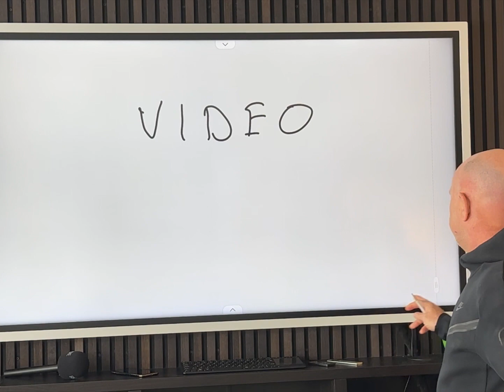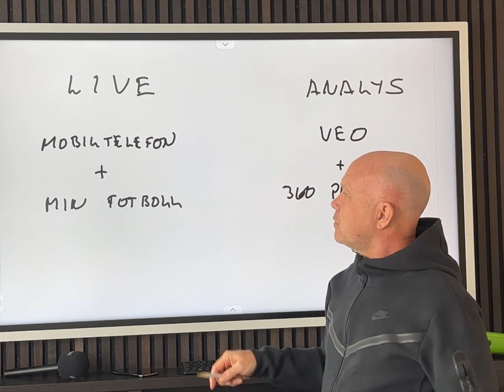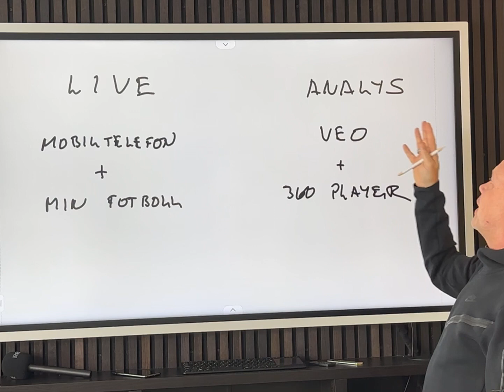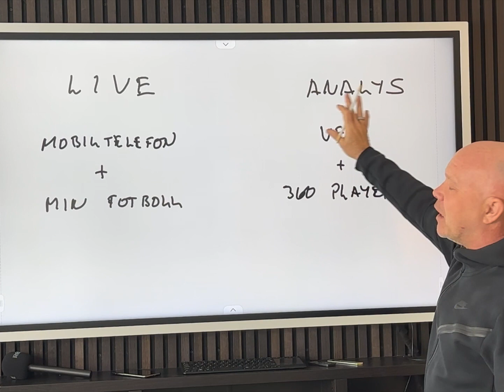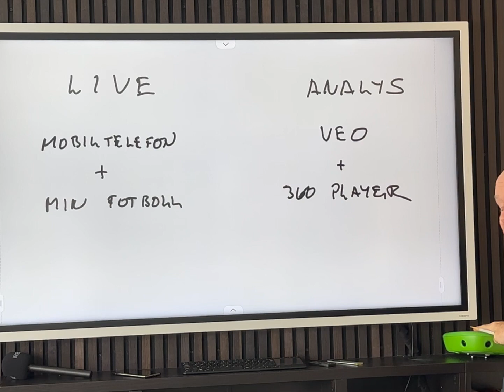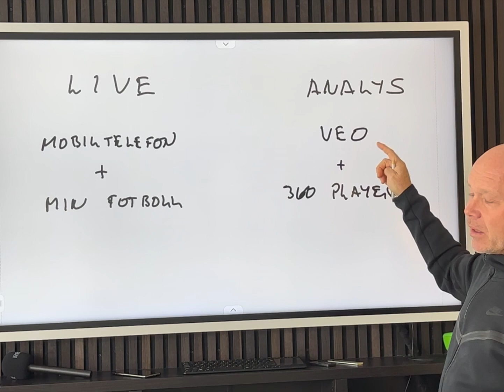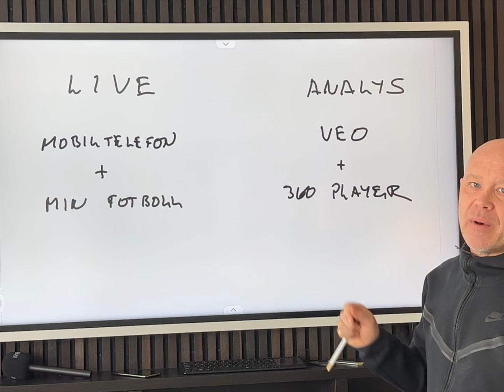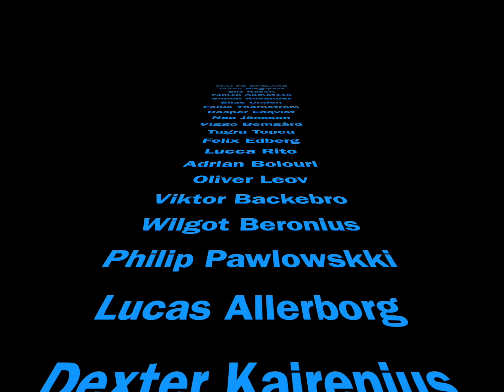MAJ FC Resan - Video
Nicklas Jönsson berättar mer om hur Maj FC använde Video för Live sändningar samt för att analysera matcher. Ytterligare ett bonus avsnitt i berättelsen om resan med Maj FC 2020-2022.